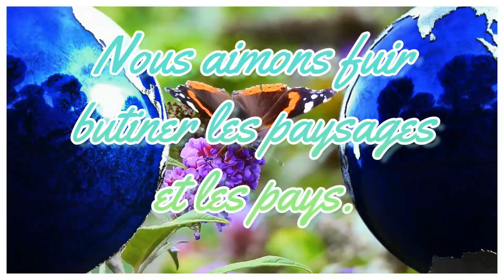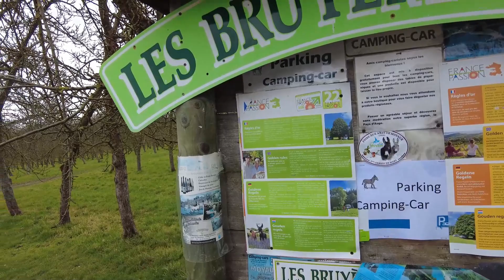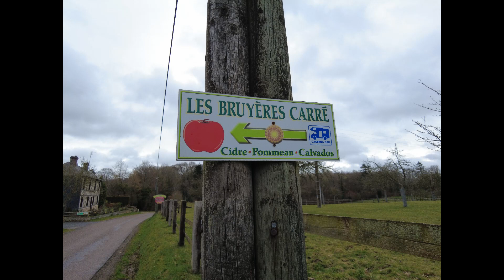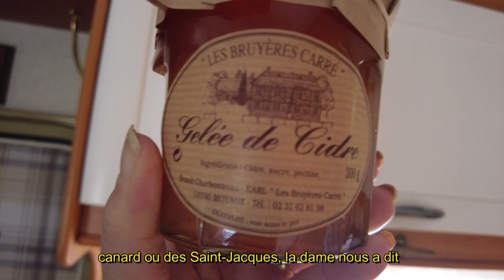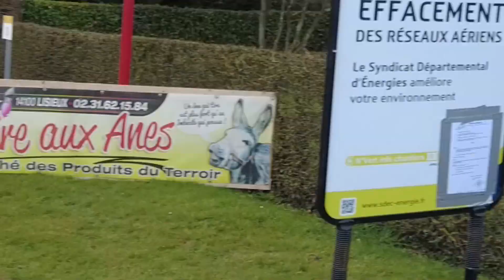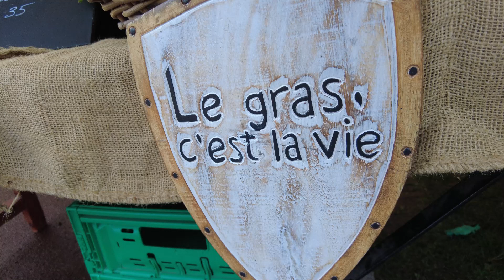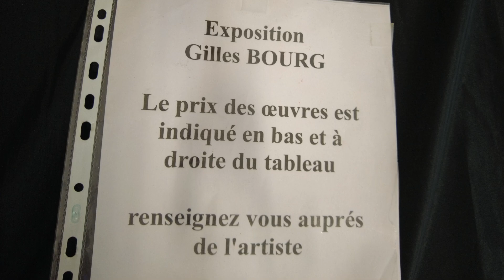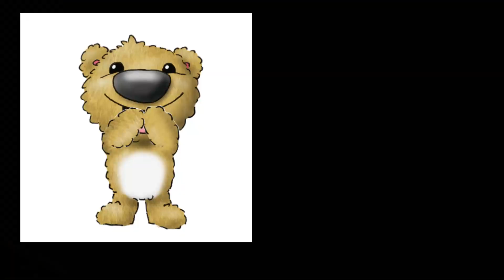Balades dans le CALVADOS : France Passion et fête des ânes ^^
Balades dans le CALVADOS : France Passion et fête des ânes ^^ Nous décidons de nous balader en Normandie , dans le Calvados 14. Nous apprenons qu'il y a fête au village, quel bonheur nous adorons, hop à vélo. Nous avons adoré, la fête aux ânes.